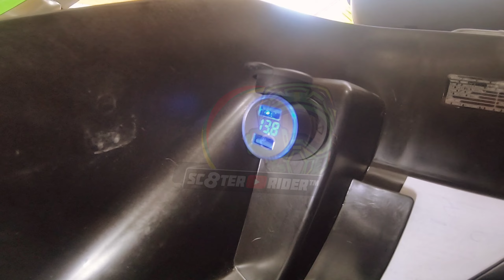HONDA DIO 2021 | FACTORY DEFAULT CIGARETTE LIGHTER LINE : USB CHARGER + VOLTMETER | HOW TO INSTALL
Please Watch Till End! All You Need To Know About HONDA DIO 2021 Is In The Video!

Pakiusap Tapusin Hanggang Huli Lahat Ng Gusto Nyo Malaman Sa HONDA DIO 2021 Ay Nasa Video Na!

Comment Na Lang Kung May Tanong Pa Kayo Matapos Nyong Mapanuod Ang Video.😉

Please Visit My Lazada Store
SC8ter Rider Official Garage

Please Visit My Shopee Store
SC8ter Rider Garage
Shopee

Watch In HD Resolution 😎😎

Watch Till End! Alamin! 🤔💭

Reminder : Do It At Your Own Risk 😬😁

Video Editing App Used:
VLLO

Photo Thumbnail Editing Used:
Snapseed

Smartphone Editing Used:
INFINIX HOT 11S 6GB|128GB